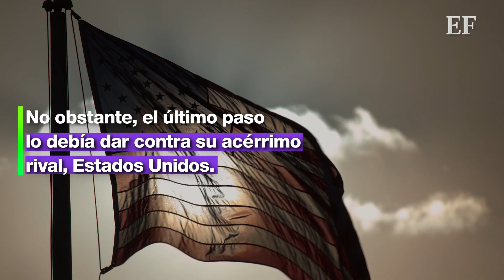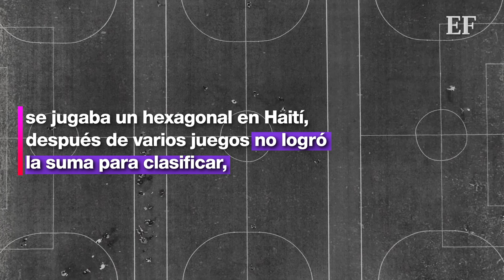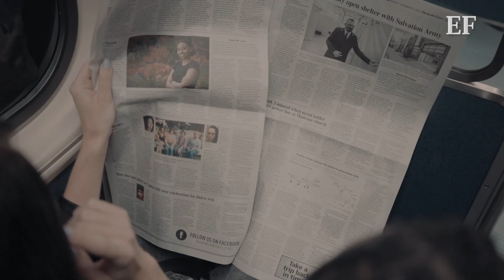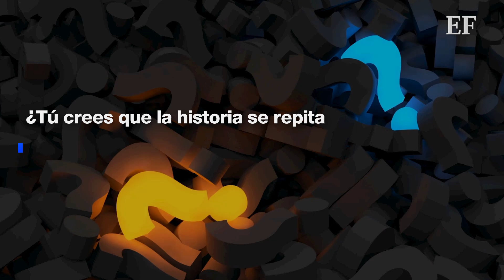¿Nos vamos al MUNDIAL?⚽ Estas son las EDICIONES donde México NO CLASIFICÓ a la COPA DEL MUNDO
A lo largo de la historia han existido 21 copas mundiales de fútbol, de todas esas, México ha participado en 16 ediciones, un número muy bueno, de hecho es el quinto país que más competiciones ha disputado, pero ¿cómo fueron esas cinco veces que no fuimos al mundial?